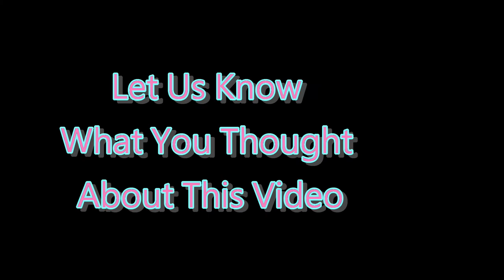❌ No Copyright - 3D ⏰ 5 Second Countdown Timer With Sound 32a - Free Background Video 免費下載倒數計時器